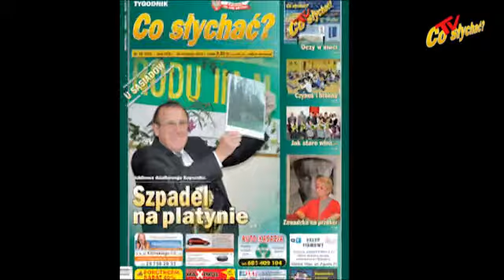Złotka Jakubowa 2012 - Jak stare wina ...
Podobno dobry kucharz potrafi ugotować zupę z gwoździa. A kobieta, którą ludzie wywyższyli na stanowisko wójta gminy? Hanna Wocial potrafi zorganizować niezłą imprezę, mając kilkoro dzieci i chór ludowych śpiewaczek, które przypominały pięciu parom złotych nowożeńców, że są niczym 50-letnie wina